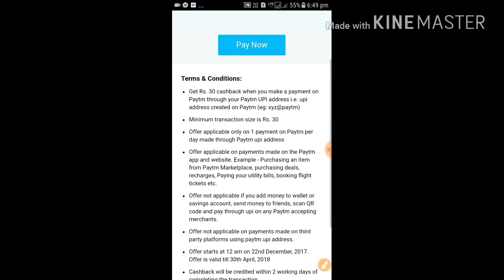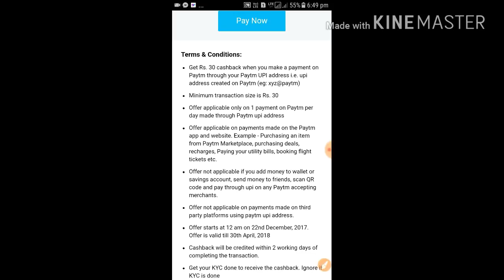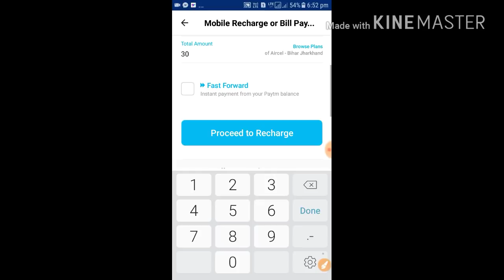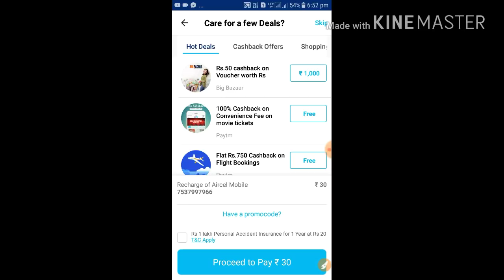Paytm Loot Offer !! 900 Rs Per Account On Order & Recharge & Ticket Buy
Thank U